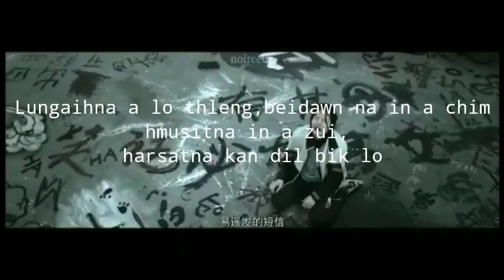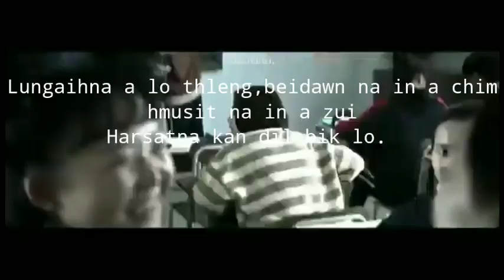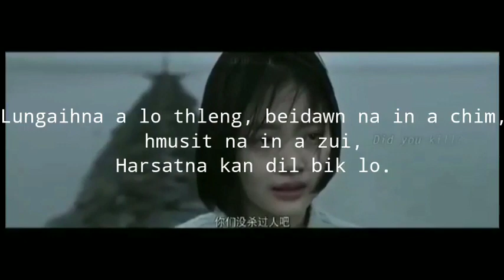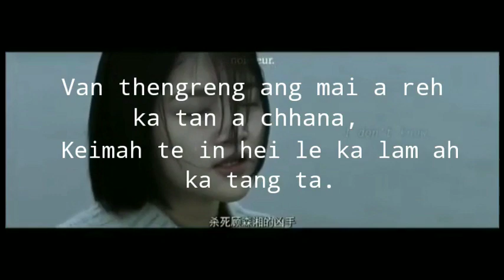Awmtea polymer Kan dil bik lo... Cover by Tetei Renthlei Ft Biaktea Thihlum